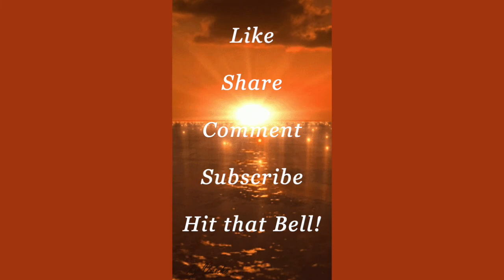Ra'Shad: Imagine Me